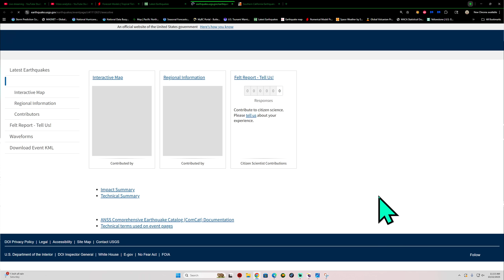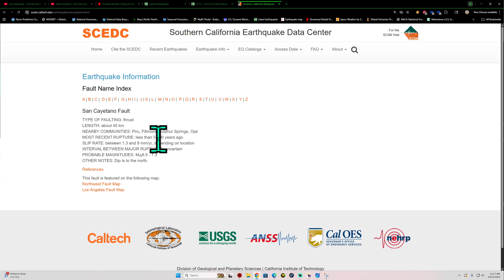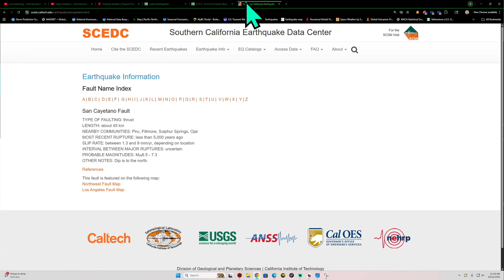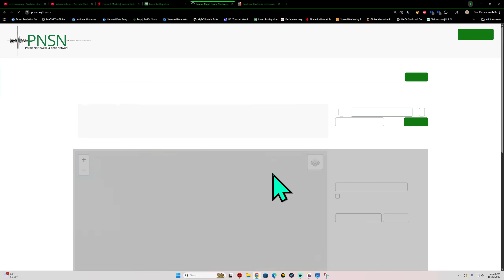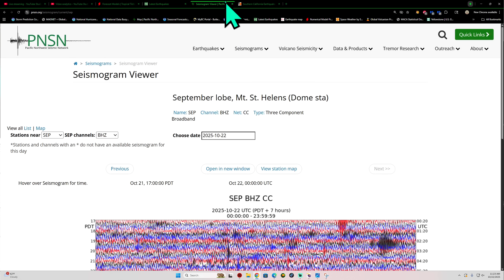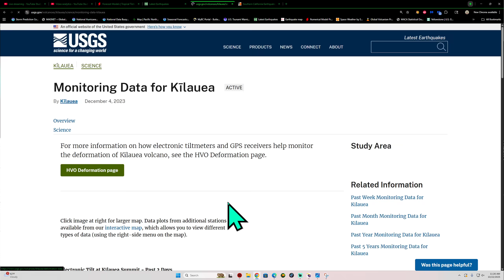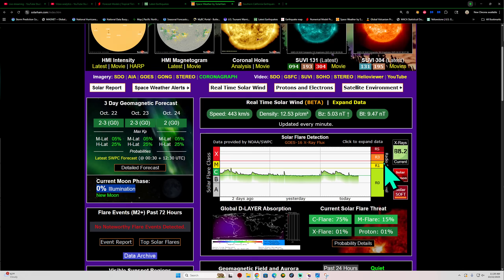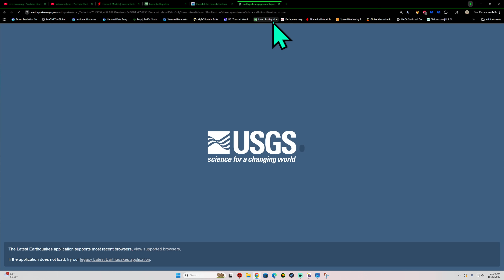3.2 Earthquake North of Los Angeles Ca. Wednesday Earthquake activity.